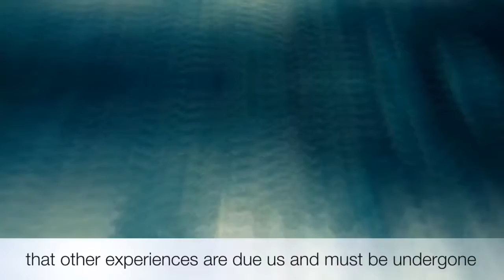Manna Text for February 23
February 23

I will instruct thee and teach thee in the way which thou shalt go: I will guide thee with Mine eye. Psalm 32:8

ONE of the most important lessons for the spiritual Israelite to learn is to look to the Lord for leading in all of life's affairs--never to attempt any undertaking either temporal or spiritual, without seeking to note the will of the Lord concerning the same. We are marching toward Canaan and know that other experiences are due us and must be undergone ere we can inherit the promises. The lesson for us is prompt and thorough obedience to the Lord's leadings without murmurings--with joyfulness; and this can only be expected on the part of those who have learned the lessons previously given them, and above all the lessons of faith,--confidence in the Lord's power and goodness and faithfulness. Z.'02-251,249 R3062:1; 3061:1

Comentários? Dúvidas? Receber um estudo bíblico? Entre em contato com o Ministério Cristãos Estudantes da Bíblia